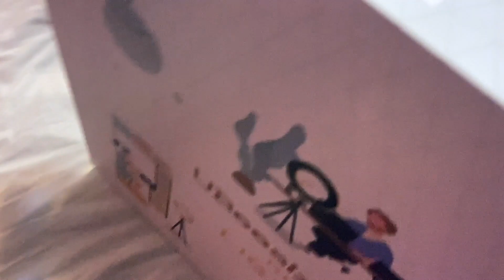Weekly Vlog 001 | Why I take breaks, Self-care, CEO Day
Hey tribe, I'm back! With more tips on creating good habits, routines, and of course, self-care systems. Hope this supports you!

00:00 - intro
00:35 - Monday (intro vlog, vitamins, breakfast, work, laundry)
01:27 - Tuesday (GRWM, loc update, IG reels, work, meals, workshop)
11:16 - Wednesday (morning run, PD session, things that drain you, meals)
15:47 - Thursday (coffee run, meeting, work, tech issues, workshop)
19:52 - Friday (CEO day, close out vlog)

Take care & stay whole